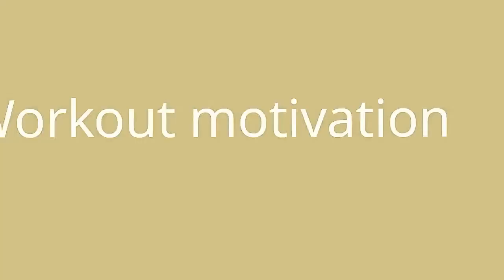Yes this is Workout motivation